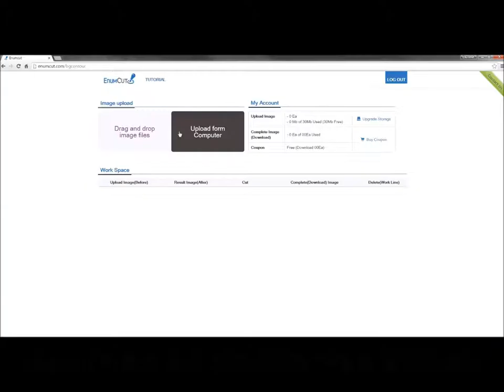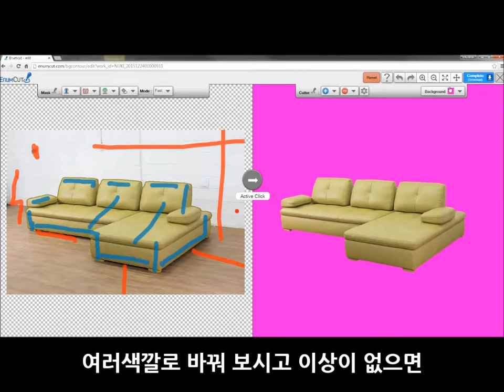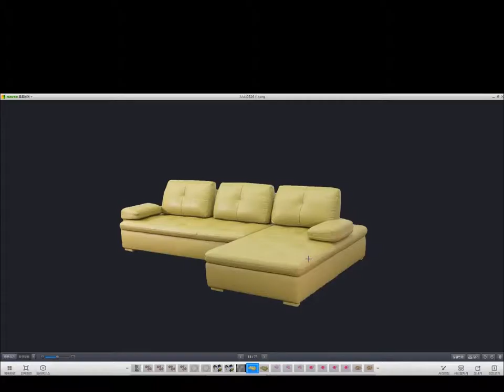Enumcut.com [ Tutorial - 39 ] : Expert(Fast)Mode - sofa photo for seller - backgrund removal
Today, we will try to remove background from sofa(furniture) photo.

2 Types of Tool Mode! Quick & Expert Mode!

이넘컷, 포토샵 필요없는 쉬운 사진 배경제거 누끼 서비스 - 소파(가구)사진 누끼 작업 쉽게하기.

EnumCut!